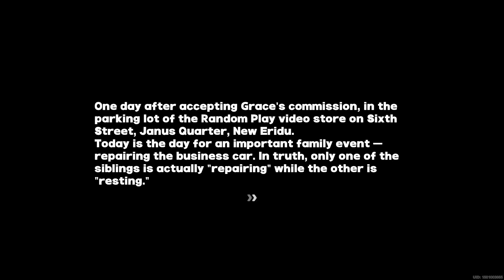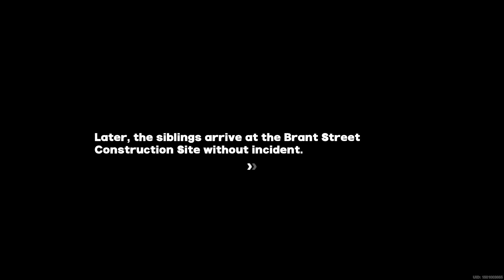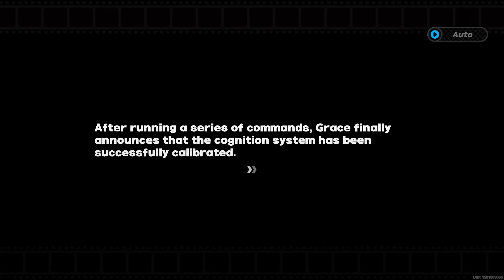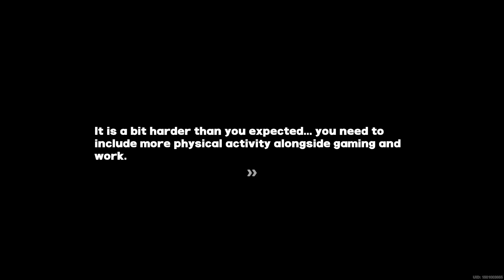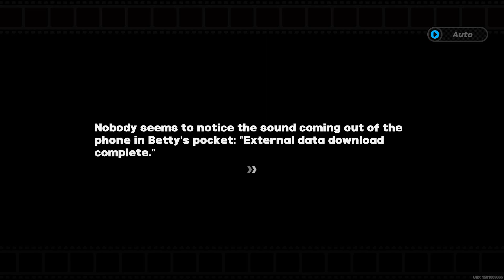Zenless Zone Zero: Grace's Agent Story - The Iron Witch II